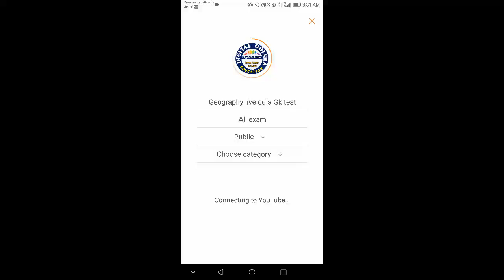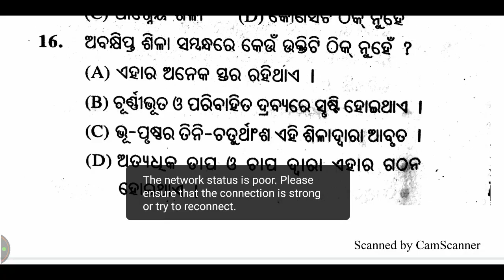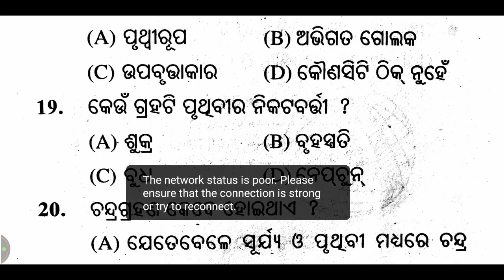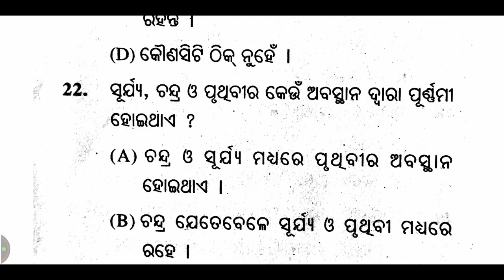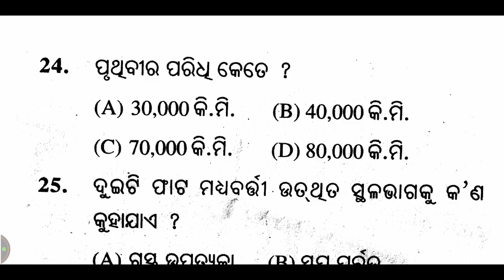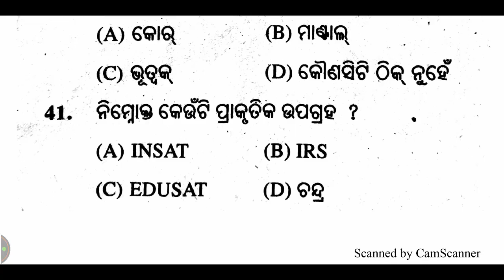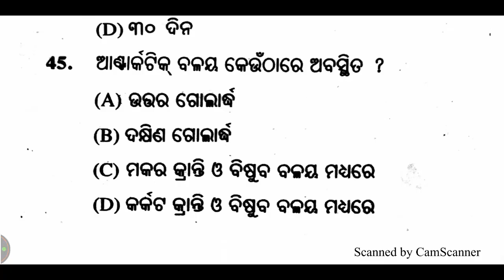ଓଡ଼ିଆ ଭୁଗୋଲ LIVE ଟେଷ୍ଟ || GEOGRAPHY TEST || CT || BED || RAILWAY|| OSSSC || by digital odisha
Dear Aspiratns,
     In my video i try to discuss some geography question which is help your various exam.